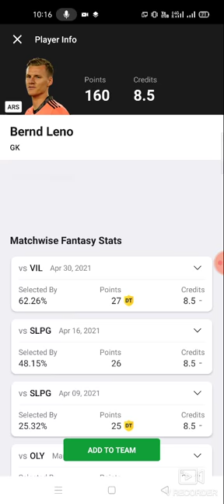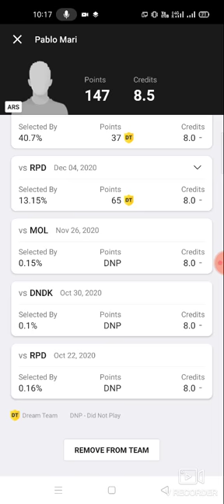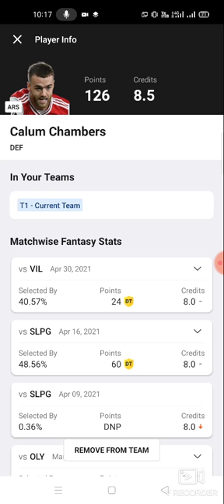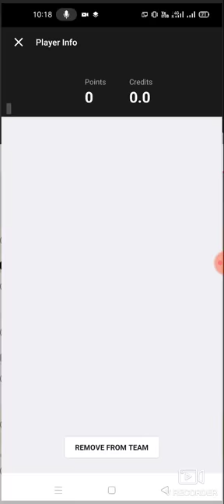ARS VS VIL Football match prediction Dream11 win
1. This analysis  is based on my

2.Dream11 takes great care to comply with all central and state legislation in India to ensure that  users are fully protected. Every contest on  platform is carefully designed to comply with applicable statutes and regulations in India.

Thanks ars vs vil
ars vs vil dream11
ars vs vil prediction
ars vs vil dream11 prediction

latest football match prediction latest football match prediction how to win the grand league small league in dream 11 win win win win published by ABROCKZZ

TELGRM ABROCKZZ GRP 👇

own risk"